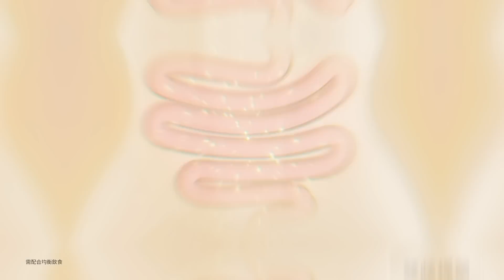開心大派對 20230819｜ 🧧 李居明大師同你親解新光最新狀況 📽 ｜新任八和會館主席龍貫天天生主席命?｜ 小平你好扮相維肖維妙 ｜踏入農曆7月同你講粵劇靈異事件👻